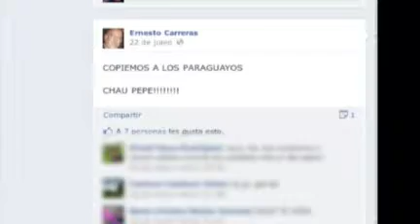SUB JEFE DE POLICIA